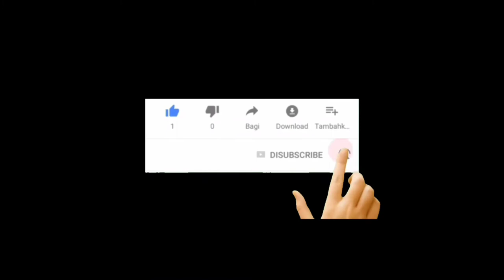Mahindra Scorpio Modified 2020 || Scorpio Lovers || z black Black Scorpio jatt​ life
Hlo Friends
Attitude_whatsup_status.

Thank u